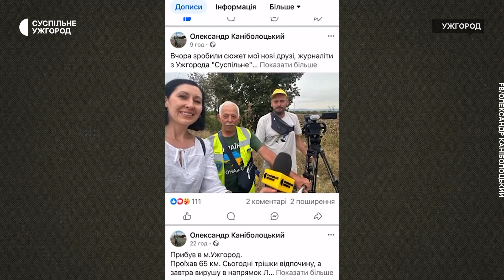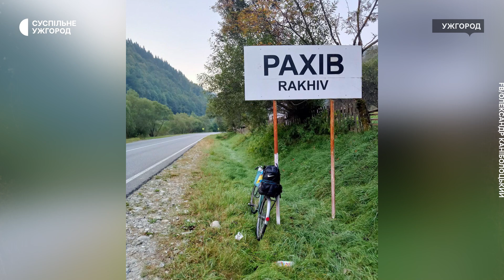Волонтер Олександр Каніболоцький на велосипеді проїхав понад 1000 км аби зібрати гроші для ЗСУ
Понад 1000 кілометрів через усю Україну проїхав волонтер-велосипедист Олександр Каніболоцький. Його велозаїзд завершився в Ужгороді 9 вересня. 25 серпня Олександр виїхав із рідної Опішні, що на Полтавщині. Суспільне відслідковувало маршрут чоловіка в різних містах України. Журналісти Суспільне Ужгород зустріли волонтера і на фініші.